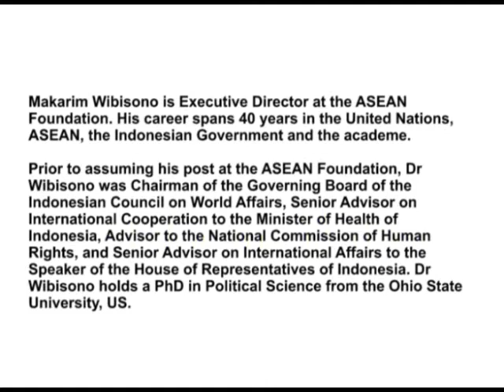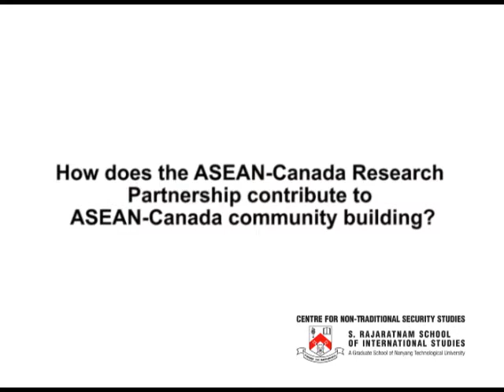In conversation with Makarim Wibisono